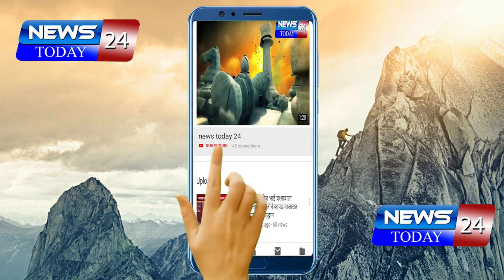चिखली : मोबाईल दुरुस्तीचे दुकान अत्यावश्यक सेवेत सामावून घ्यावे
चिखली : मोबाईल दुरुस्तीचे दुकान अत्यावश्यक सेवेत सामावून घ्यावे - चिखली तालुका मोबाईल असोसिएशनची जिल्हाधिकारी यांचेकडे मागणी